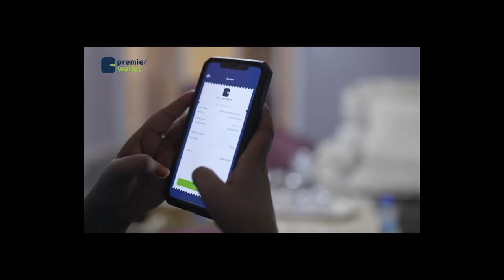Siyaasiyiinta Mucaaradka Maamul goboleedka Koonfur galbeed ayaa ku dhawaaqay......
Siyaasiyiinta Mucaaradka Maamul goboleedka Koonfur galbeed ayaa ku dhawaaqay xiliga ay tagayaan magaalada Baydhabo.